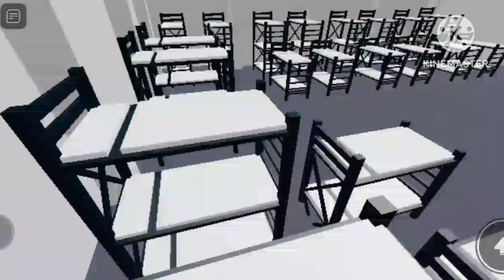YAH MERE SATH KYA KARNE WAlE HAiN SASTA SQUID GAME THE ROBLOX GAME 😯😱😯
SASTA SQUID GAME THE ROBLOX GAME  😅
episode number 1
part 10

call boy gamer
call po boy

@SKeletoN Boy

12:10 PM 😎😉🤣😂